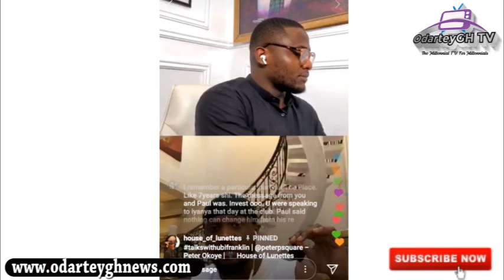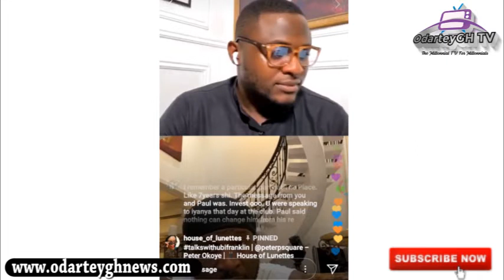I don't believe in "FAKE IT to MAKE IT" in showbiz - Peter Psquare (Mr P)